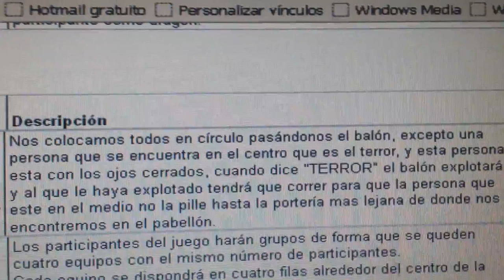20140430 103527 Juegos Motores